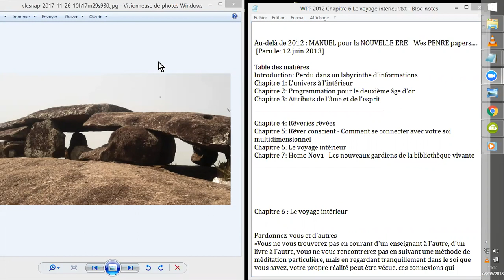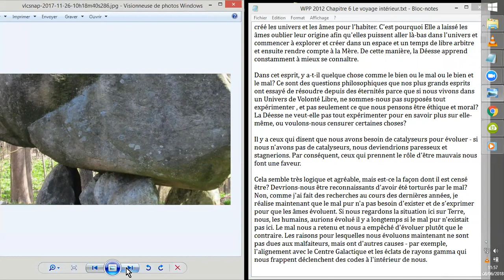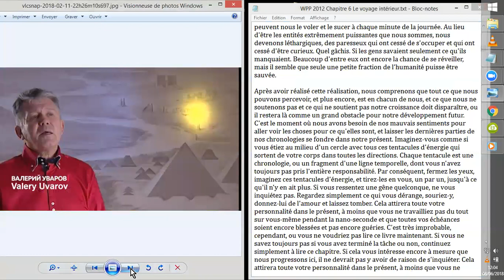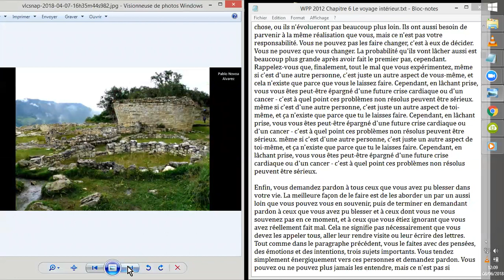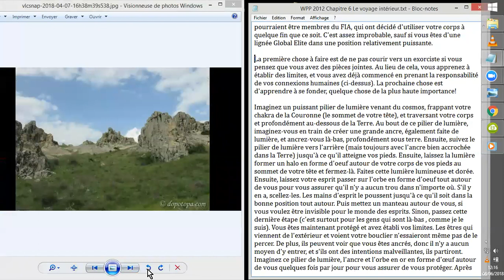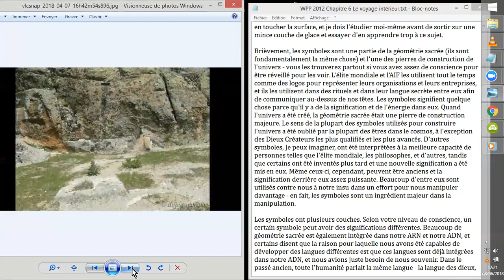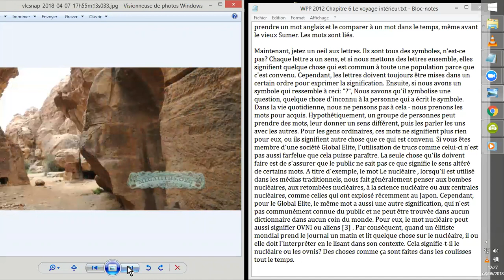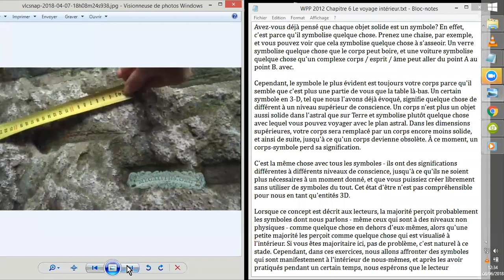Wes Penre Paper MANUEL pour la NOUVELLE ÈRE #6.1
Je "lis" ici le premier paragraphe du 6ème chapitre, du livre intitulé : APRÈS 2012 : MANUEL pour la NOUVELLE ÈRE
Travail de PARDON
Source . Documents html et PDF gratuits